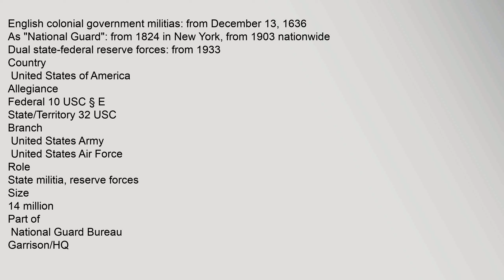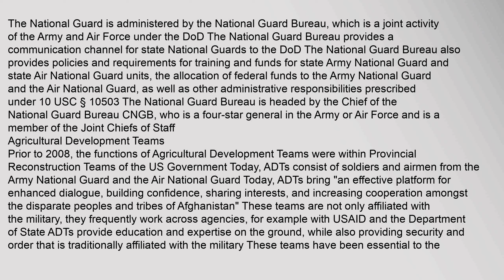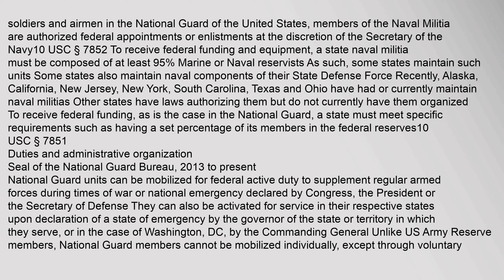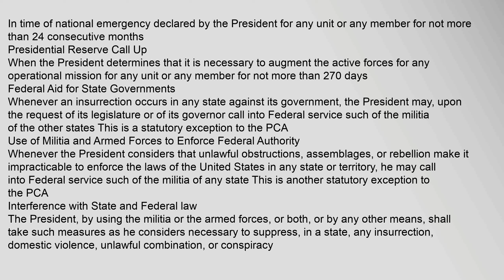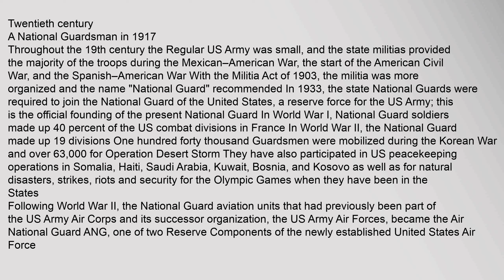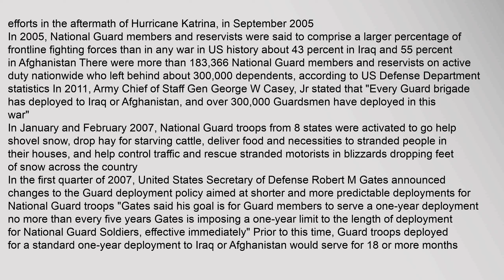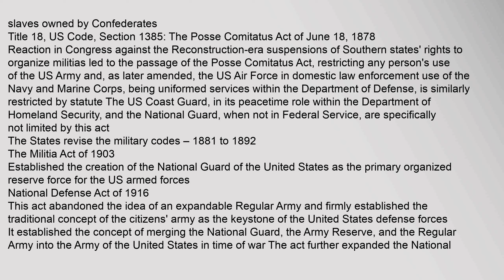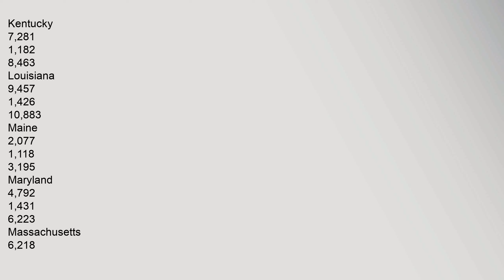National Guard of the United States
English,colonial,government,militias:,from,December,13,,1636
As,"National,Guard":,from,1824,in,New,York,,from,1903,nationwide
Dual,state-federal,reserve,forces:,from,1933
Country
United,States,of,America
Allegiance
Federal,10,USC,§,E
State/Territory,32,USC
Branch
United,States,Army
United,States,Air,Force
Role
State,militia,,reserve,forces
Size
14,million
Partof
,National,Guard,Bureau
Garrison/HQ
Nicknames
"Air,Guard"
"Army,Guard"
Mottos
"Always,Ready,,Always,There!"
Commanders
Chief,of,the,National,Guard
General,Joseph,L,Lengyel,,USAF
Insignia
Seal,of,the,Army,National,Guard
Seal,of,the,Air,National,Guard